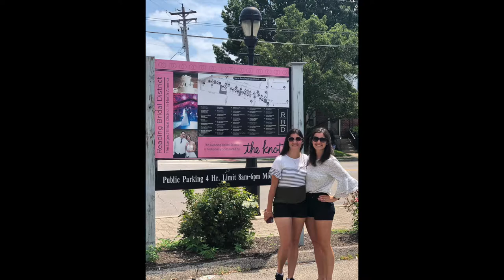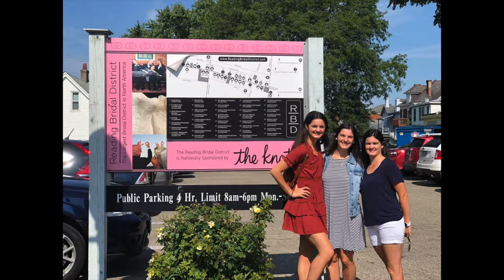Wedding Dress Shopping!!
Shannon and her sister Allison go wedding dress shopping to find her a dress for her upcoming wedding!